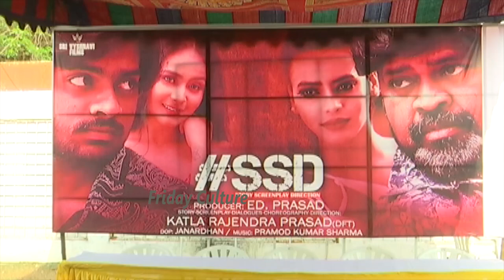Jeevitha Rajasekhar at Sri Vyshnavi Films SSD Movie Opening | Amma Rajsekhar | FC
Jeevitha Rajasekhar at Sri Vyshnavi Films SSD Movie Opening